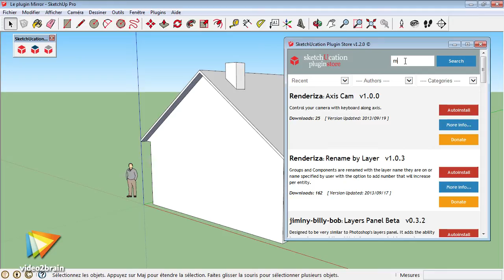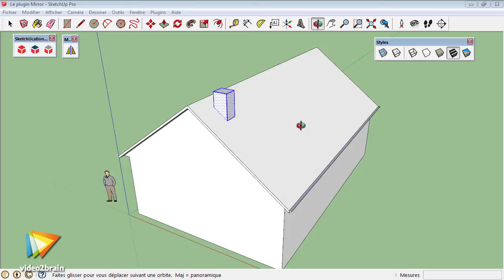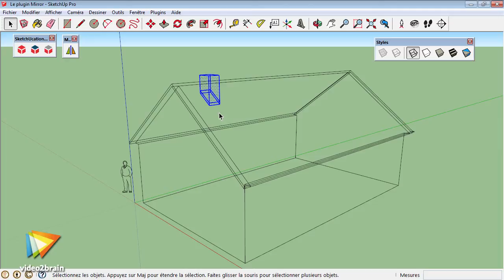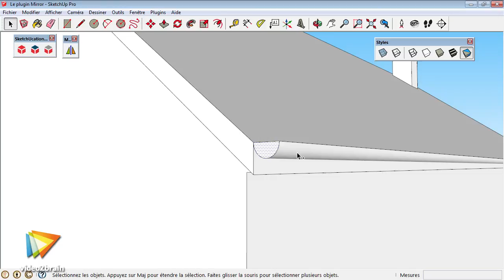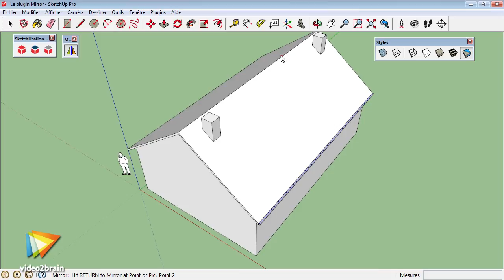Tutoriel SketchUp 2013 : Qu'est-ce que le plugin Mirror ? | video2brain.com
Facilitez grandement la réalisation de symétrie dans SketchUp en appliquant le plugin Mirror dans votre modélisation.

Ce tutoriel est un extrait de la formation intitulée Aller plus loin avec SketchUp 2013, réalisée par le formateur expert Jean-Luc Clauss chez video2brain.com.